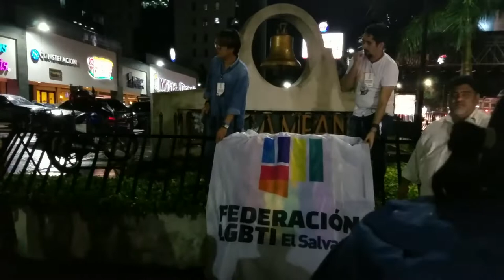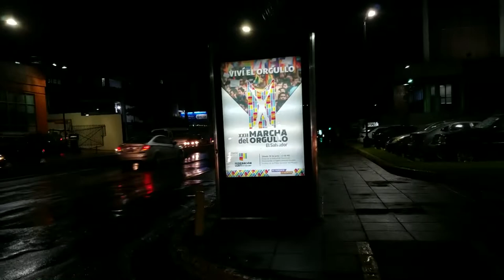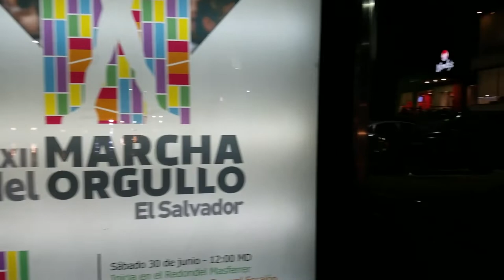Homenaje a las Victimas del 28 de Junio de 1994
Homenaje a las Victimas del 28 de Junio de 1994, el "stonewall" Salvadoreño. Esa madrugada el Batallón Bracamonte en plena guerra civil secuestró, violó y asesinó a mas de una docena de personas LGBTI en El Salvador.